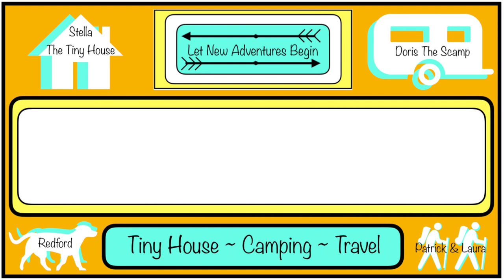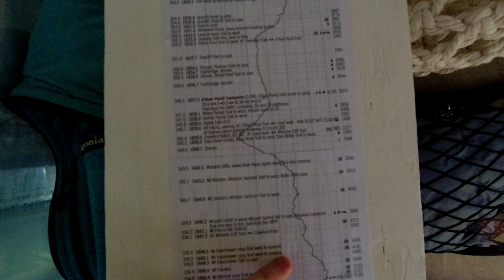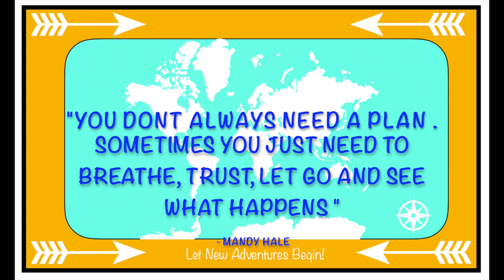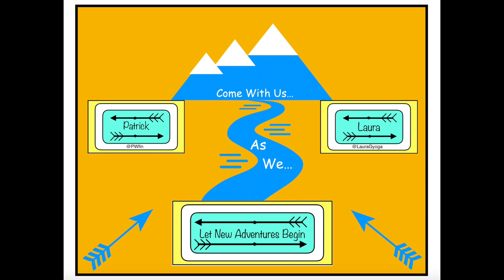We ELOPED! Wedding + Honeymoon Prep / Spring Lake NJ / New England Road Trip Begins / LNAB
This is the first video in our Elopement + Honeymoon Series- In this video we get ready for our Elopement ceremony in Spring Lake and get packed for the 9 day road trip through New England.
We are a (sort of) normal couple living a rather unusual lifestyle in a Tiny House on Wheels (192 square feet) trying to fit more adventure, travel and exploration into our lives! We love to go camping, hiking, backpacking, kayaking…and traveling with our 16 foot Scamp Trailer. We have an awesome Adventure dog named Redford that is up for anything.  Come with us as we Let New Adventures Begin!
You will have access to early information, behind the scenes pictures and video as well as other perks!

You can find our Favorite Gear in our AMAZON Store

Laura: @LauraGyoga Patrick: @Pwfin Redford @Redforddoggy

Let New Adventures Begin! PODCAST
LNAB on WildCast: (Want us to be a guest on your podcast? …reach out!)
Let New Adventures Begin! BLOG